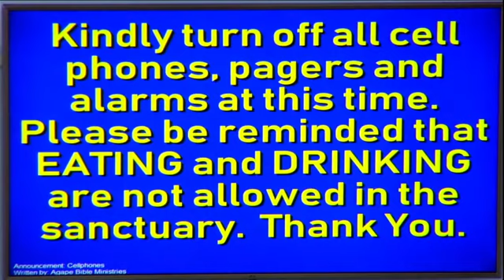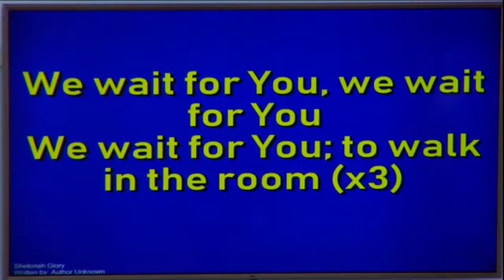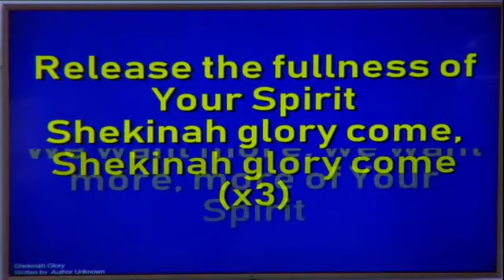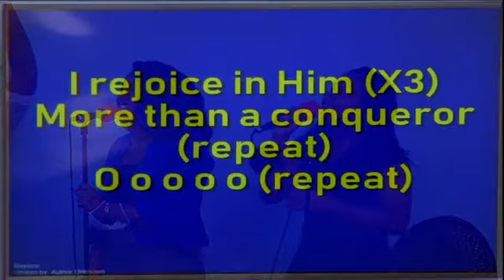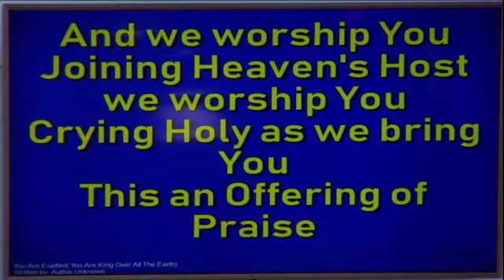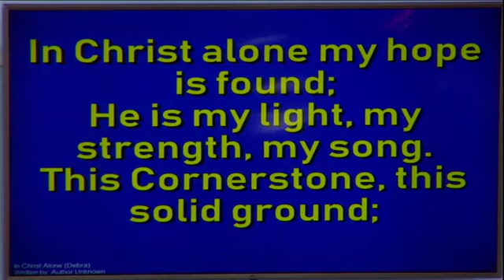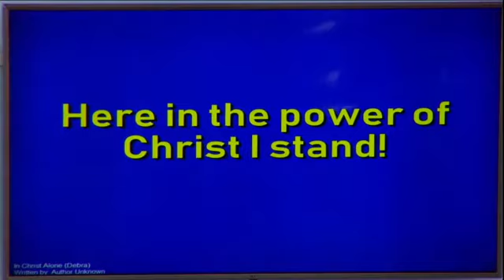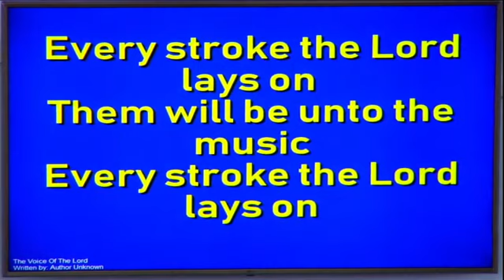Agape Bible Ministries Online Service 28/02/2021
Message By Pastor Grace Philip: (---Till He Comes---)